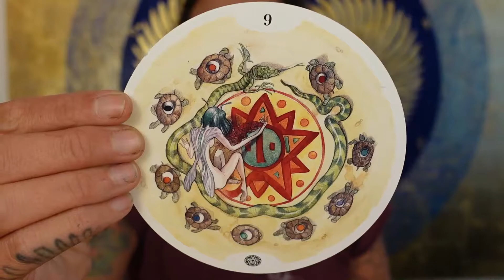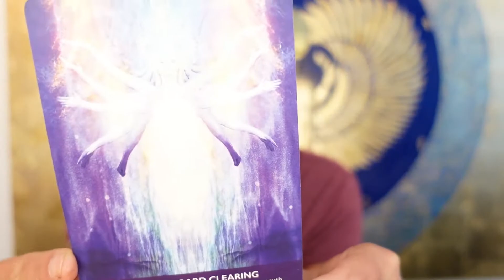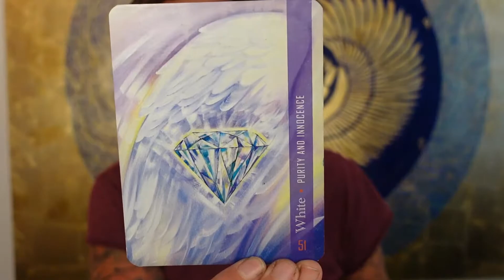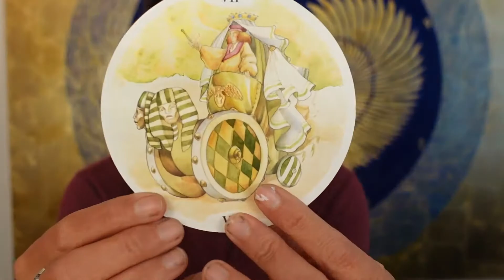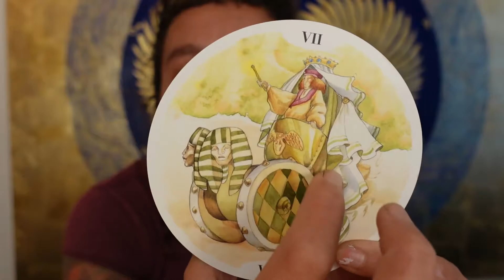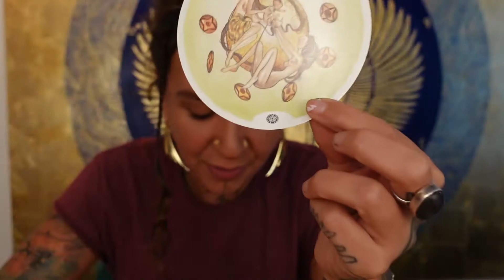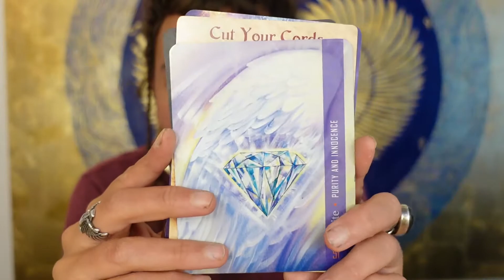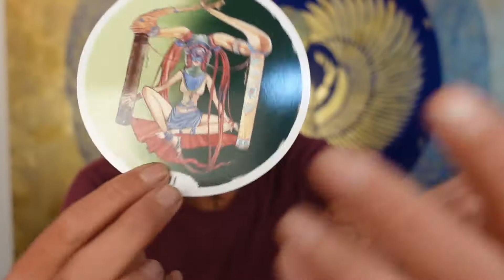August 31st: Cut the chords, clear the Karma, release negativity